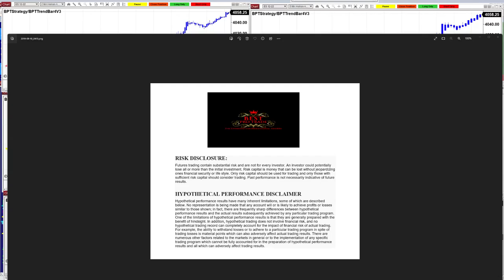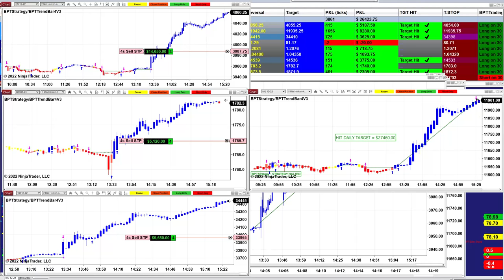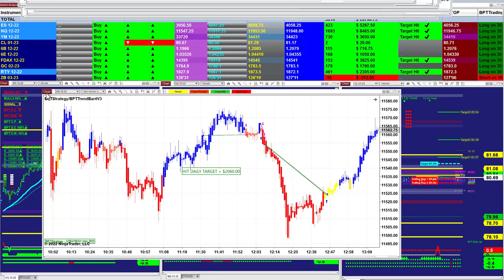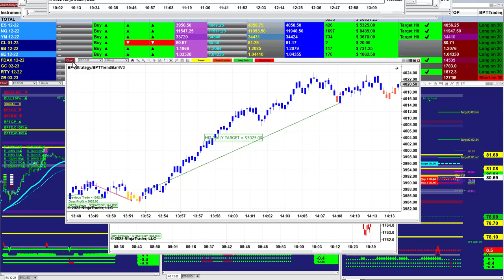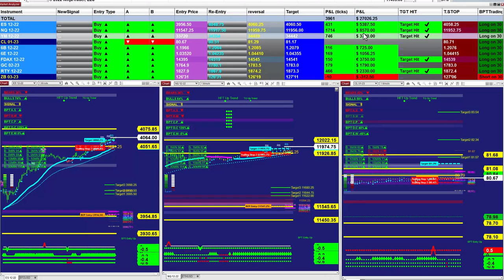Best pro Automated Trading, Ninja Trader, Automated Signal Entry,